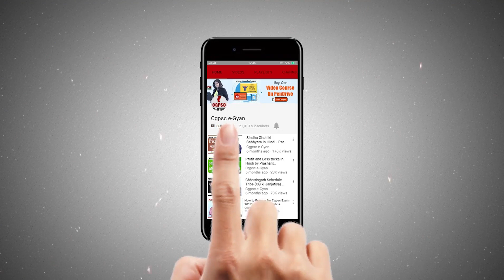Message to Everyone from Technical Guruji | CG Youtubers | Cgpsc egyan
We had a great event at Indoor Stadium Raipur -- Youtube Fan Carnival  . Big Youtubers like gaurav chaudhari, amresh bharati , gaurav garg had joined the event  and made it a big success